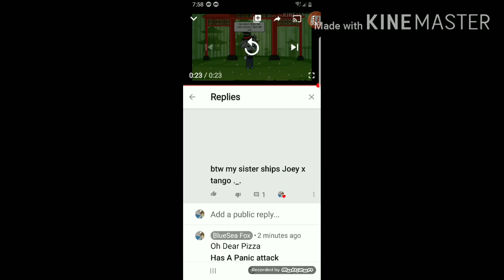Oh dear ... They Don't Seem to Like It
. *OOOF*